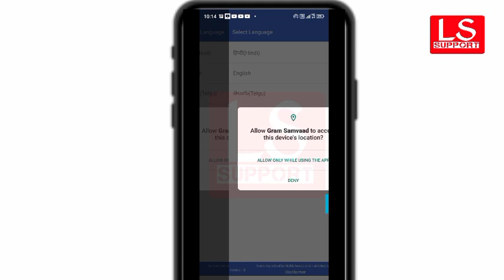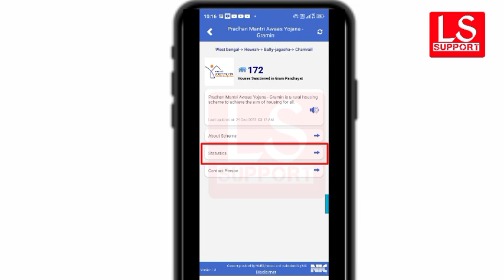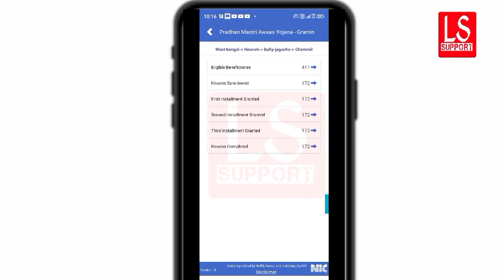আবাস যোজনার Final লিস্ট 2023 | পঞ্চায়েত অনুযায়ী ঘরের লিস্ট